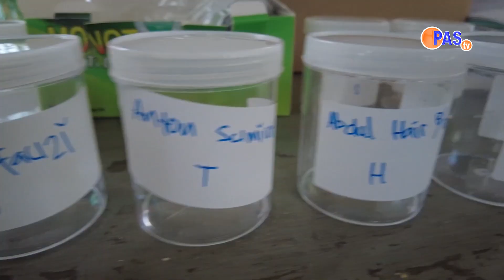Apa Kabar Pemasyarakatan |20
Sahabat pemasyarakatan, program apa kabar pemasyarakatan merupakan program terbaru dari Direktorat Jenderal Pemasyarakatan dimana kita akan membahas berita ter-update dan terkini tentang pemasyarakatan, UPT Pemasyarakatan Seluruh Indonesia (Lapas Rutan Bapas, LPKA, Rupbasan)  yang telah kita rangkum dalam minggu ini.

Voice Over : Dilla Farha Fadilah